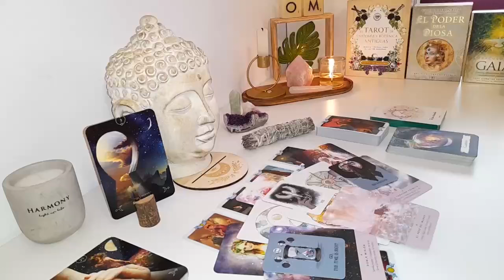CANCER😥YOU HAVE FACED SO MUCH PAIN AND REJECTION BUT YOUR LIFE IS ABOUT TO CHANGE 180 DEG⭐AUGUST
Cancer Love
Cancer 2024
Cancer today
Cancer AUGUST

Cancer Love
Cancer 2024
Cancer today
Cancer AUGUST